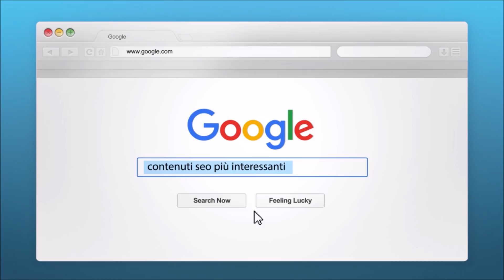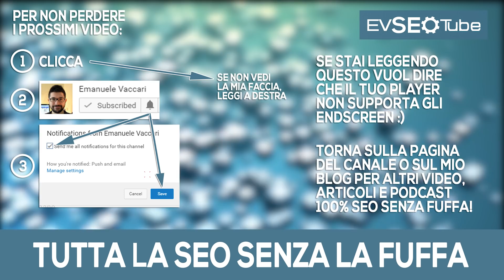Articolo 13 e Articolo 11 saveyourinternet - la SEOttimana #23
Cosa sono l'articolo 13 e l'articolo 11?
Google sta davvero rubando contenuti dai publisher?

Questa 23° appuntamento con la SEOttimana l'ho voluto dedicare a questo importante dibattito. Rifletteteci e parlatene con tutti i vostri conoscenti.

EVSEO Podcast: impara la SEO che conta davvero, dove e quando vuoi